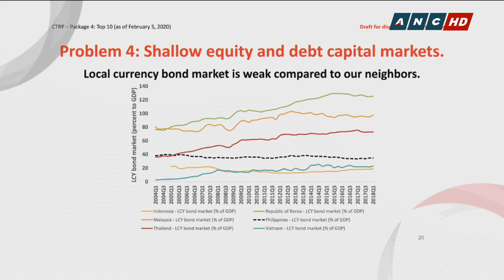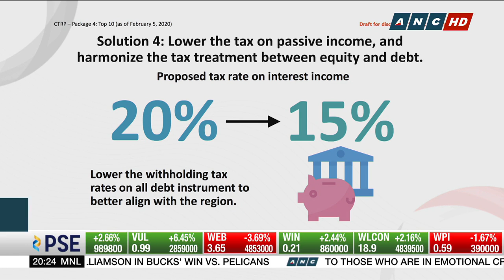Finance department pushes for passage of 4th tax reform package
The Department of Finance pushes for the passage of the fourth tax reform package, saying it will deepen the country's capital market. At least one stakeholder said this package should not push forward if the more controversial Comprehensive Income Tax and Incentive Rationalization Act package is not finalized yet.